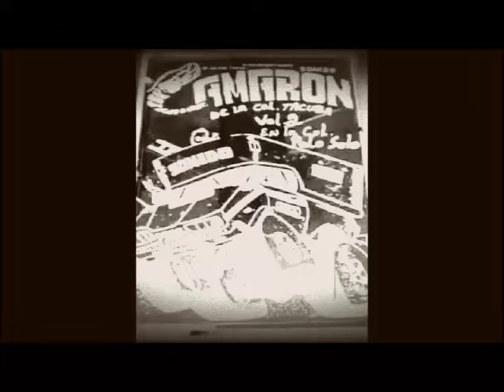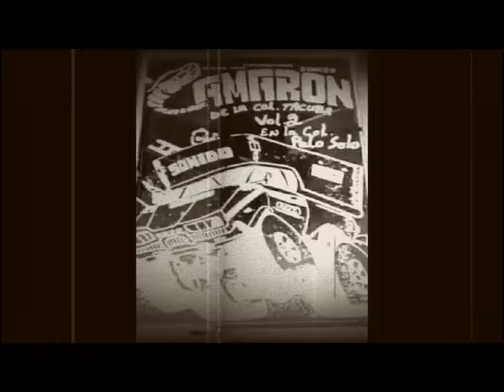La Descarga De Los Golden Boys - Super Exito Ching@n De Sonido Camaron 90's - Limpia